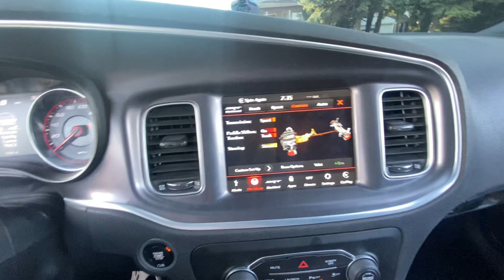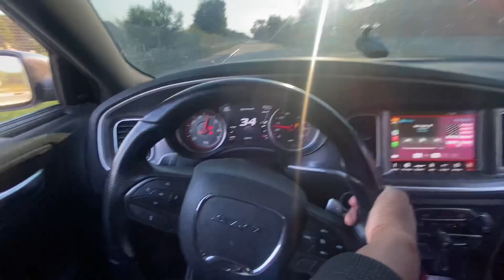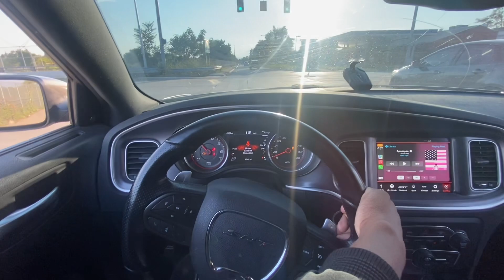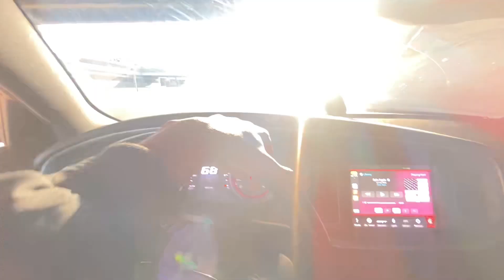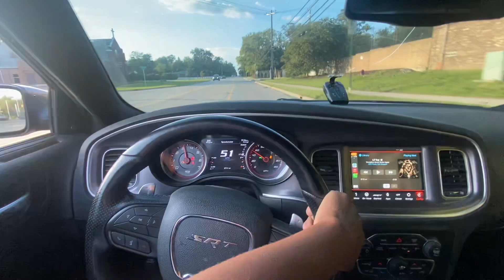POV DRIVE #3 (ALMOST CRASHED)